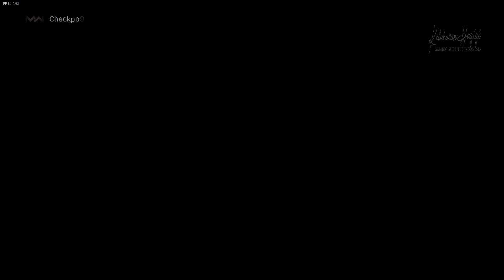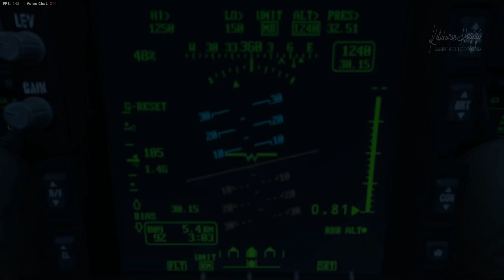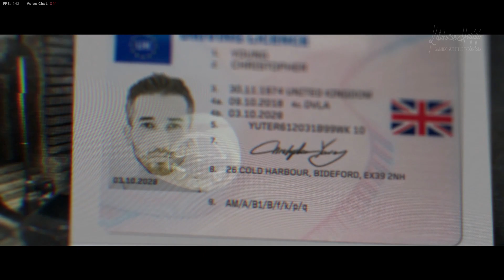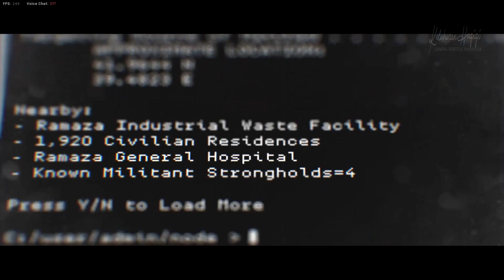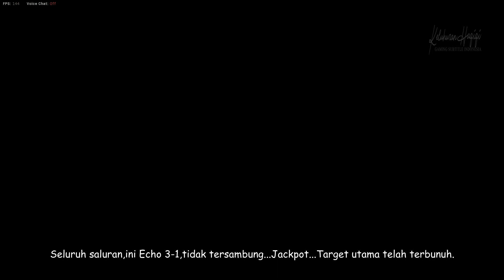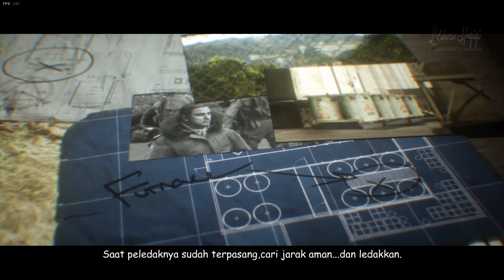Call Of Duty Modern Warfare All Cutscenes Subtitle Indonesia - Movie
Call Of Duty Modern Warfare All Cutscenes Sub indo
Call Of Duty Modern Warfare Subtitle indonesia
Call Of Duty Modern Warfare RTX Ultra

Call Of Duty Modern Warfare easter egg

game populer ps4